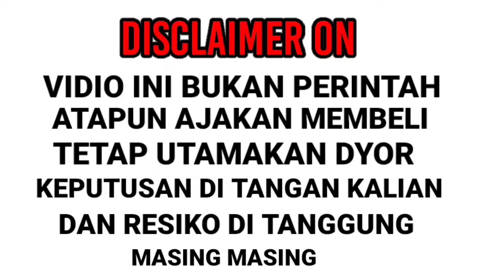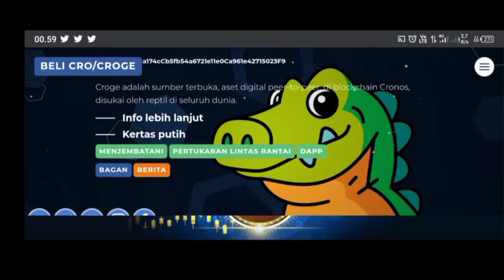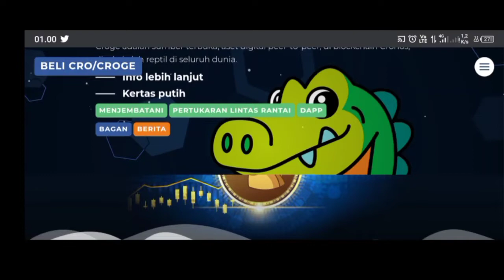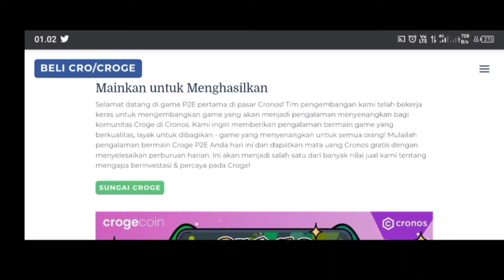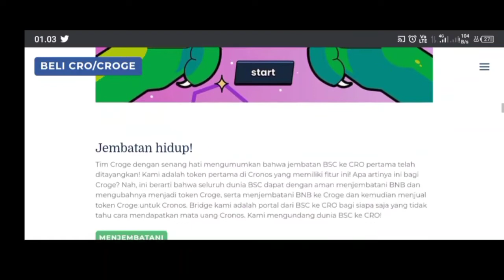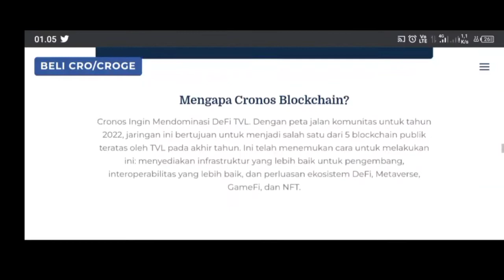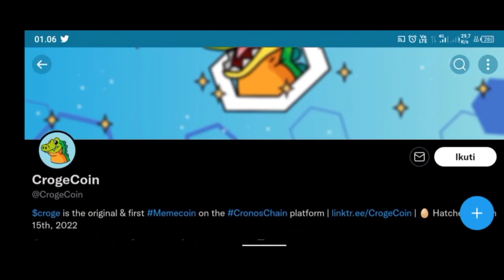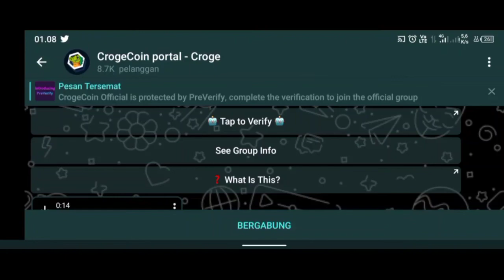Croge Coin Top meme token di cronos - segera ambil posisi!!! - token micin potensial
DYOOR
VIDIO INI BUKAN PERINTAH
ATAU AJAKAN MEMBELI
TETAP UTAMAKAN DYOR
RESIKO DI TANGGUNG MASING"